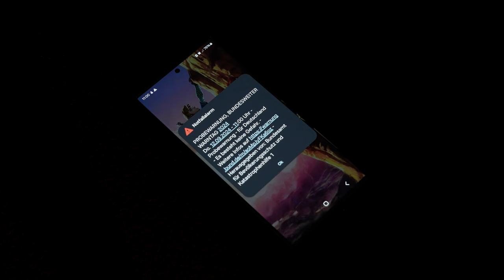[2160p60] ALARM! Bundesweiter Warntag 2024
Am 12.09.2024 um 11 Uhr war wieder Zeit für einen Testalarm.